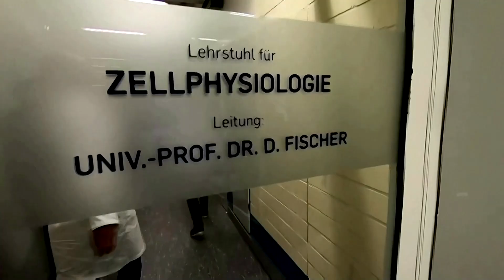German scientists make paralysed mice walk again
German researchers have enabled mice paralysed after spinal cord injuries to walk again, re-establishing a neural link hitherto considered irreparable in mammals by using a designer protein injected into the brain.

VIDEO: REUTERS